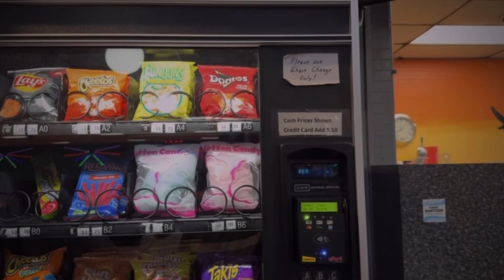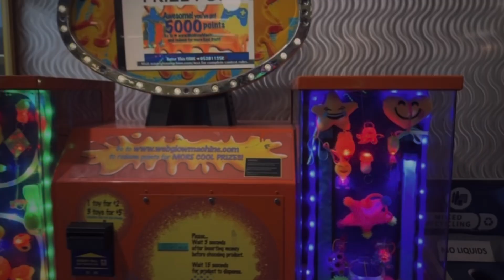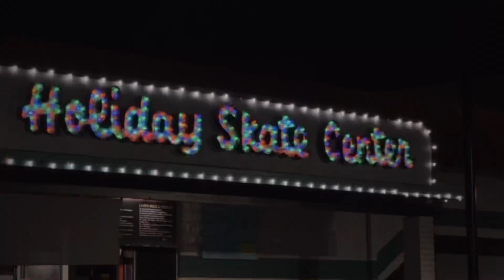Holiday Skate Center in Orange, CA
This video is just a short little video of our trip to the skating rink. I used Quik to put it together.

We were invited to a skate party on a Tuesday evening. MrsLaTruce and I have been once before in Fountain Valley. And we each went in our own childhoods. But this was BabyTruce's very first time skating! It was exciting. We went to Holiday Skate Center in Orange, CA.

BabyTruce did well. She had one of those helpers that look like a walker on wheels. She mostly had us push her while she coasted, but that's okay, she's still learning. My nephew kept falling, but kept getting up and kept skating - we were very proud of him! It also turned out that it was Flashback Night. That's why they were playing 70s-2000s music.

It was a fun time!

Adults: $13 - includes skates. Adults just watching: $5.

Just trying to have fun wherever we go. I'm usual around Orange County and Los Angeles County and the surrounding counties. I like to go to Las Vegas often and also Hawaii.

If you want to suggest spots for me to see or take on, please leave it in a comment!

I try to put out a video once I finish one (usually Saturdays)!

Insta360 Go 2 accessories
HOHEM iSteady X for iPhone